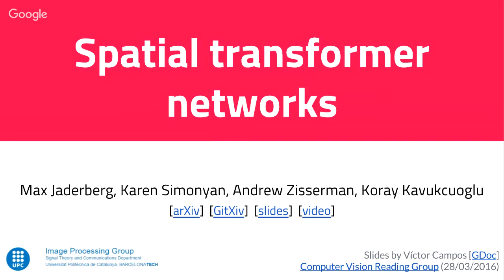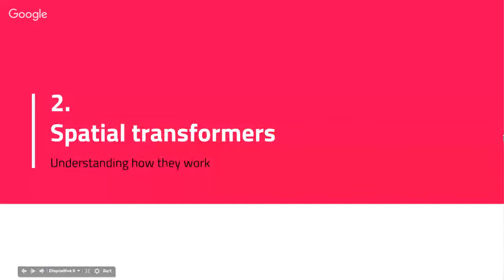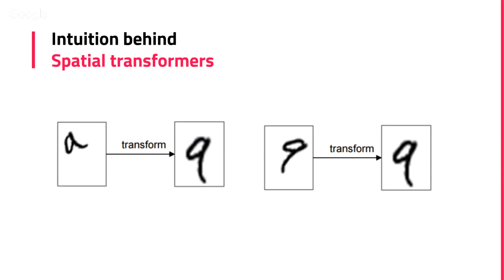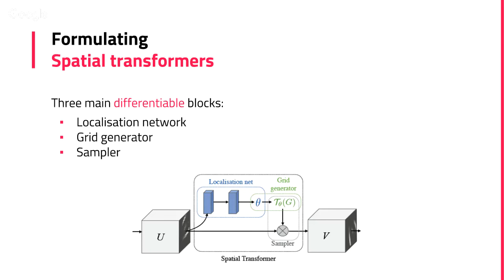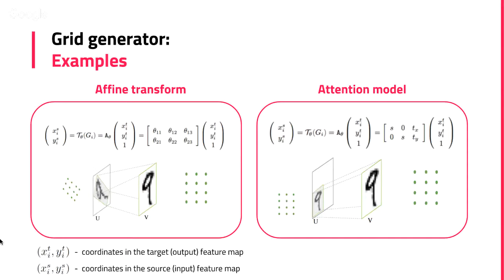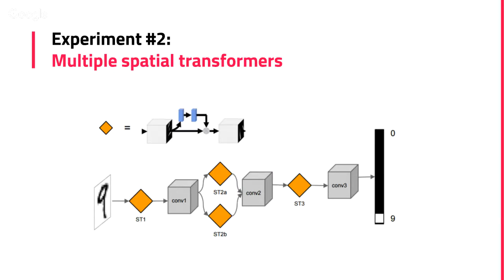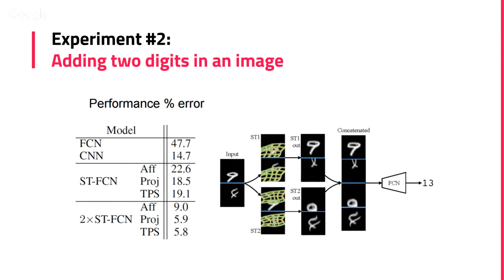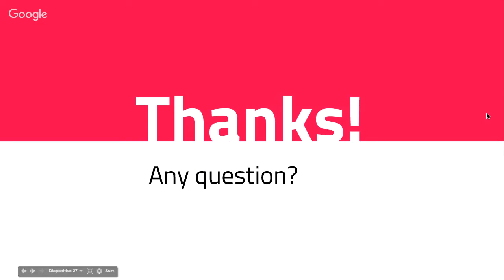Spatial Transformer Networks by Victor Campos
Presentation by Victor Campos at the Universitat Politecnica de Catalunya of the paper:

Jaderberg, Max, Karen Simonyan, and Andrew Zisserman. "Spatial transformer networks." In Advances in Neural Information Processing Systems, pp. 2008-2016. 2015.

Part of the Computer Vision Reading Group. Full list of papers and schedules: